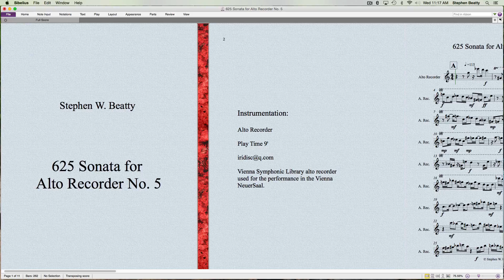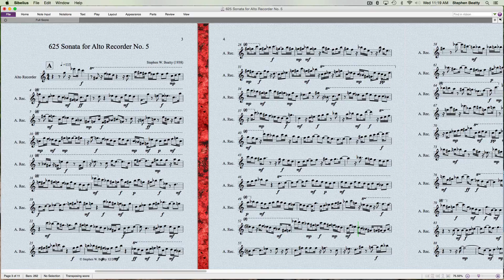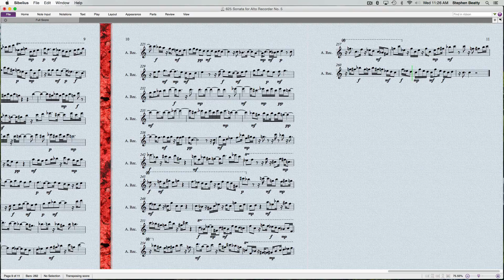625 Sonata for Alto Recorder No. 5 Contemporary Classical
Sonata for alto recorder composed and performed by Stephen W. Beatty. Vienna Symphonic Library
alto recorder used for the performance in the
Vienna NeuerSaal.